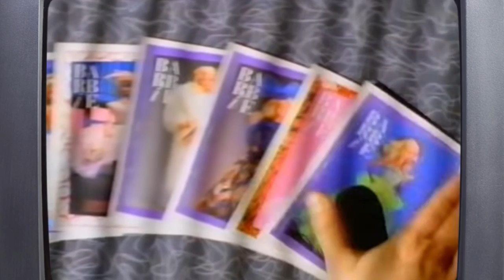Bad or Rad? 90's Toys Every Girl Wanted Pt 1 (TV Commercials)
This video series is all in good fun! Any well loved toy is a great toy!
Toy Commercials Included:
0:00 - Go-Go My Walkin' Pup
0:36 - Puppy Surprise Baby Pups
1:06 - Magic Nursery Tiny Wonders
1:21 - Playdoh Sparkle Jewelry Maker
1:51 - Cool Tops Skipper T-Shirt Shop
2:21 - Barbie Trading Cards (Mat Sold Separately)
2:51 - EZ' 2 Do Fashion Machine and Too Cool Jeweler